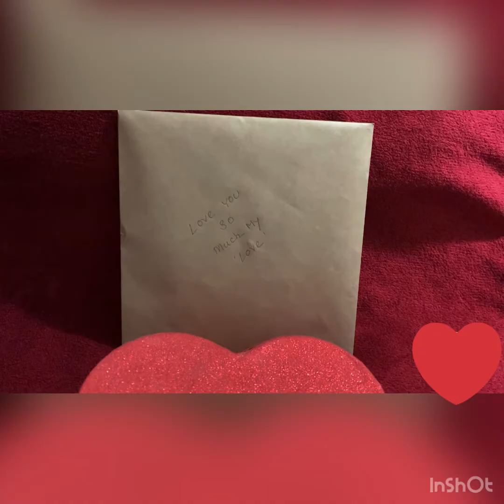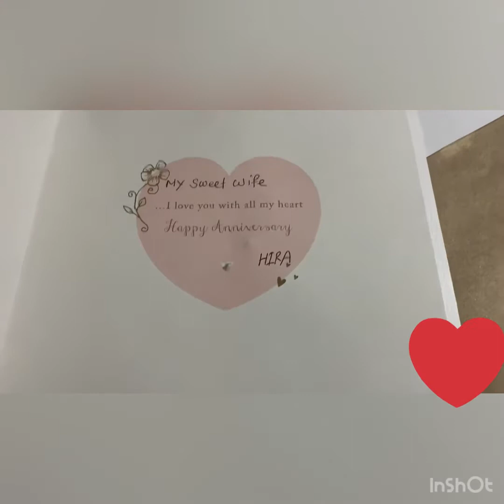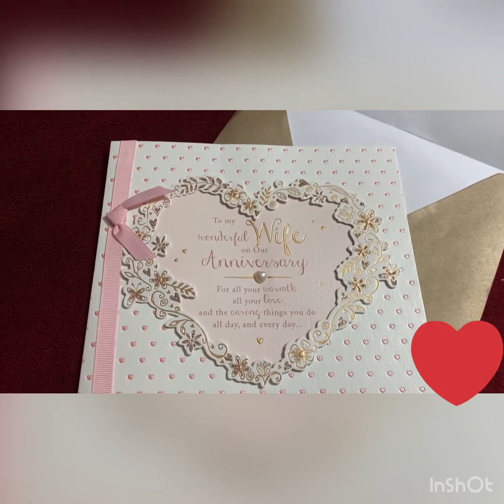Who_surprised_me😱🤗😱